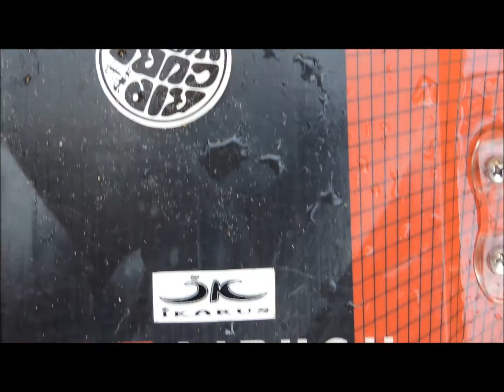ANTHAR 12 years old kiteboarder - ISLA BLANCA , mexico 2013 12 años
ANTHAR RACCA , 12 YEARS OLD KITEBOARDER , TRAINING  AT ISLA BLANCA  , CANCUN, MEXICO
SPRING 2013

* Para licencia / permiso de uso: Contacto - licenciamiento (at) jukinmediadotcom